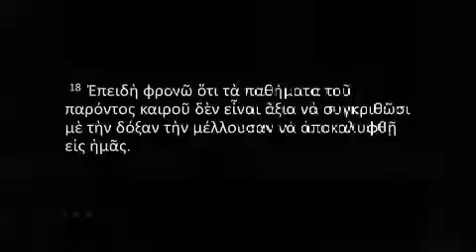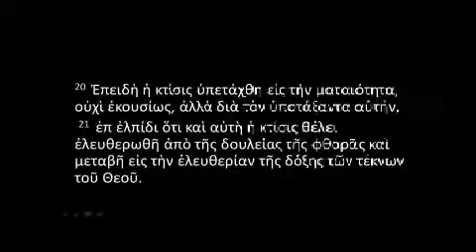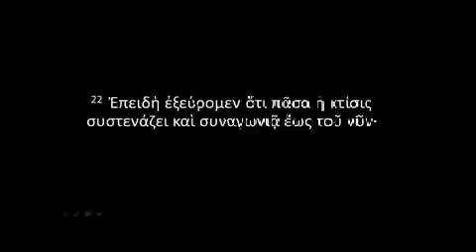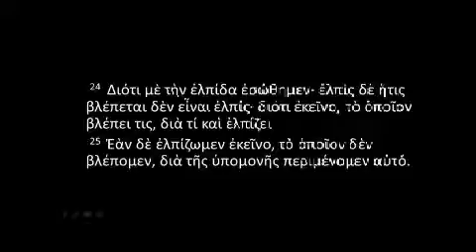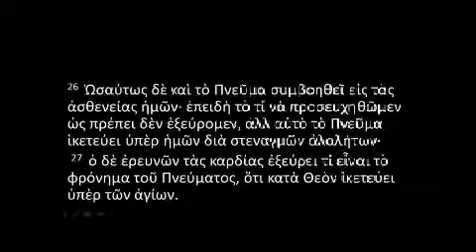20160410 Το Πνεύμα των στεναγμών μας ΡΩΜΑΙΟΥΣ 8:18-27